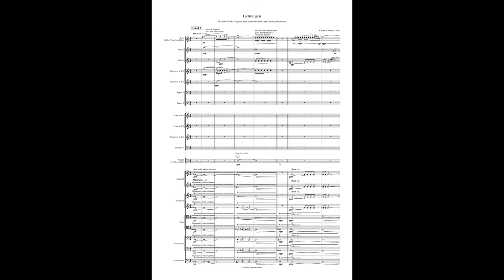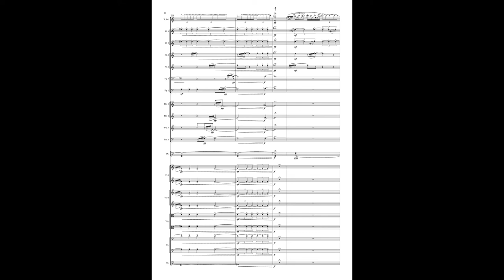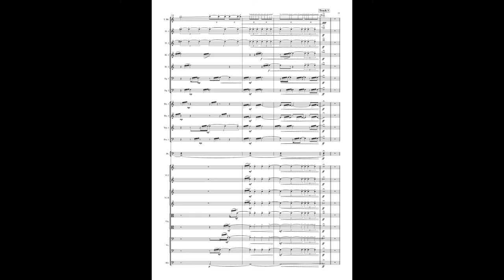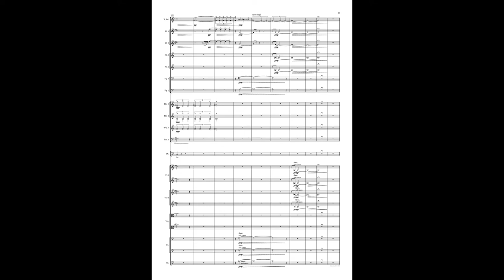Kathrin A. Denner - Lichtungen für Solo Blockflöte und kleines Orchester. Solo Carolin Elena Fischer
Lichtungen
für Soloblockflöte und kleines Orchester
Uraufführung: Carolin Elena Fischer und Junge Philharmonie Karlsruhe
Leitung: Christoph JK Müller
9. November 2019
kathrindenner.de